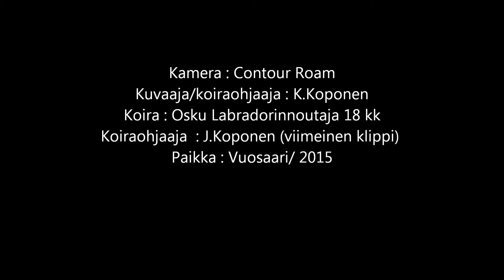2015- 06-21 Osku 18kk, lokin vesinoutoja